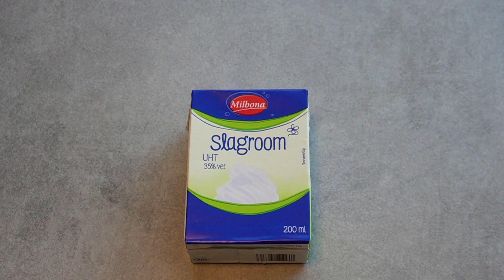Ovenschotel van stroganoff gehakt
ovenschotel van stroganoff gehakt spinazie en champignons is een zelfbedacht gerecht waar ik 2 recepten heb gecombineerd. Een lekkere maaltijd met diverse kazen die je ook aan vegetariërs kunt voorschotelen door het gehakt achterwege te laten.
Ingrediënten voor 3 personen: Ovenschotel van stroganoff gehakt
300 gr rundergehakt
450 gr verse spinazie
200 gr champignons
2 tomaten
1 gele ui
2 tenen knoflook
250 gr ricotta
100 gr mozzarella
50 gr geraspte Parmezaanse kaas
350 ml melk
200 ml slagroom
25 gr boter
1 borrel rode port
Verse peterselie
½ citroen
Oregano
Nootmuskaat(gemalen)
1 eetlepel Worcestershire saus
Peper en zout
Maïzena(optioneel)
Wil je het hele recept nog eens nalezen? ▶ Printable recipe, tips, and instructions